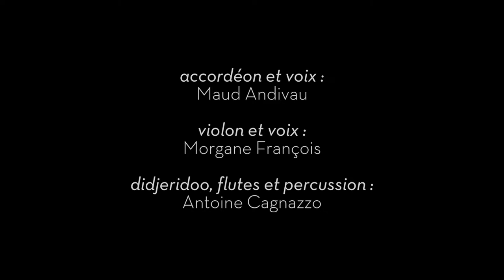Entremuses - Bal trad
Musique traditionnelle pour faire danser les grand et les petits !